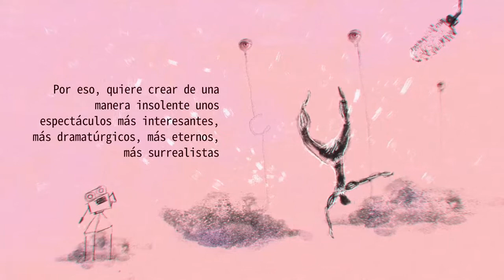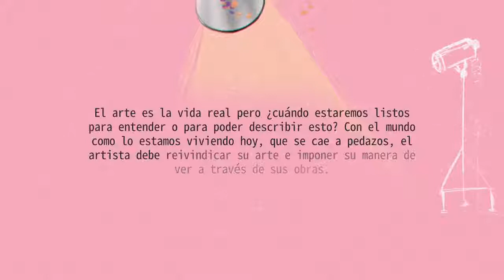Teatropedia: La utopía del cine en el Circo Farouche - Teatro Mayor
Teatropedia explica lo que significa ser un "farouche". Artistas para los que la utopía es el punto de partida.